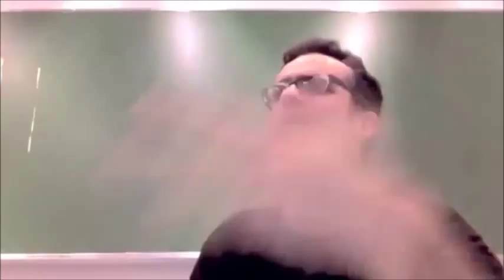COMUNISMO MA'FIA IV